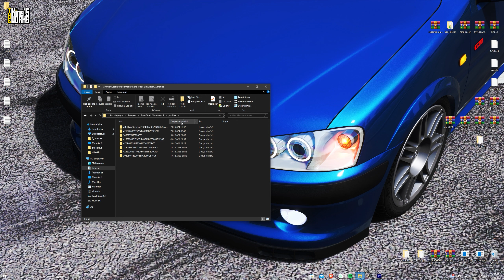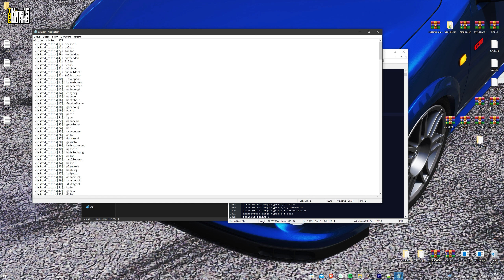Euro Truck Simulator 2 - Kodlama İle Şehirleri ve Yolları Açmak | Programsız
Selamlar bu videomda sizlere  @SCSSoftware  geliştirdiği Euro Truck Simulator 2(ETS2) oyununda eğer hile programı kullanmadan, kullandığınız profilinizin tüm yolları ve garajları açmak için sizlere verdiğimiz kodları kullanarak  ETS 2 oyununda şehirleri ve yolları nasıl açarsanız işte size bunu bu videomda gösterdim. Eğer ki ETS 2'de her zaman kodlama yapıyorsanız, SLL Decrypt dosyası lazım olacaktır.

Gerekli olacak olan tüm dosyaları blog sayfamda paylaştım, bağlantıların hepsi ve daha fazlasını aşağıda ki linklerden ulaşabilirsiniz.

Eğer sizlerde bizlerle beraber videolarda olmak istiyor ve bizimle oynamak istiyorsanız. Bu bağlantıdan gerekli başvuruyu yapınız.

🧰 𝐏𝐑𝐎𝐆𝐑𝐀𝐌𝐒 𝐔𝐒𝐄𝐃

🎒 𝐈𝐍𝐅𝐎𝐑𝐌𝐀𝐓𝐈𝐎𝐍 𝐀𝐁𝐎𝐔𝐓 𝐏𝐂 𝐅𝐄𝐀𝐓𝐔𝐑𝐄𝐒

💾 𝙋𝘾 𝘾𝙖𝙨𝙚 : Game Power Warcry
🍑 𝙈𝙤𝙩𝙝𝙚𝙧𝙗𝙤𝙖𝙧𝙙 : ASUS Prime X570-P
🍌 𝘾𝙋𝙐 : AMD Ryzen 9 5950X
🍆 𝙂𝙋𝙐 : NVIDIA RTX 3090
🥗 𝙍𝘼𝙈 : KINGSTON 8GB Predator 2X

♨️ 𝐄𝐗𝐓𝐑𝐀𝐒 𝐄𝐐𝐔𝐈𝐏𝐌𝐄𝐍𝐓

📺 𝐌𝐨𝐧𝐢𝐭𝐨𝐫 : AOC Q27G2U
📺 𝐌𝐨𝐧𝐢𝐭𝐨𝐫 𝟐 : MSI Optix MAG342CQRV
🎧 𝙃𝙚𝙖𝙙𝙥𝙝𝙤𝙣𝙚 : James Donkey 712
⌨️ 𝙆𝙚𝙮𝙗𝙤𝙖𝙧𝙙 : Trush GTX 830-RW
🖱 𝙈𝙤𝙪𝙨𝙚 : Logitech G300S
📷 𝙒𝙚𝙗 𝘾𝙖𝙢 : The brand is Unknown, (but 720p xD)

🎮 𝙅𝙤𝙮𝙞𝙨𝙩𝙞𝙘: Logitech F710
🕹𝙎𝙩𝙚𝙚𝙧𝙞𝙣𝙜 𝙒𝙝𝙚𝙚𝙡 : Trushmaster T150 Pro + T3PA
📍 𝙎𝙝𝙞𝙛𝙩𝙚𝙧 :  8H Special (7+1) Vites
🕹 𝙃𝙖𝙣𝙙𝙗𝙧𝙖𝙠𝙚 : SimTur Metal El Freni